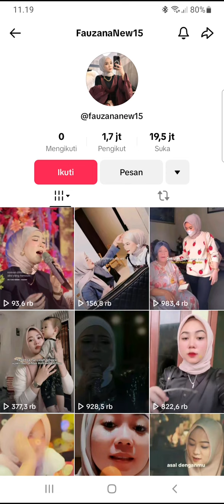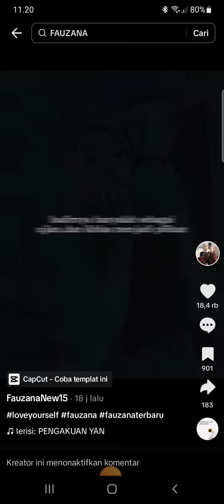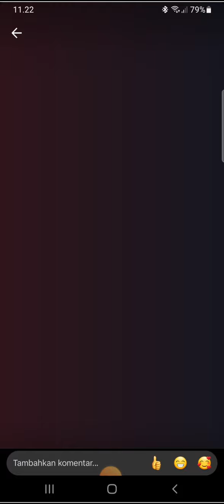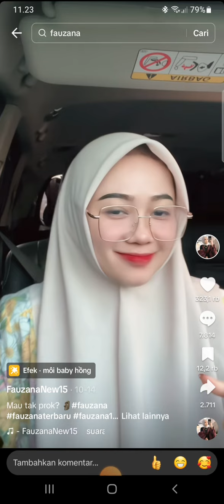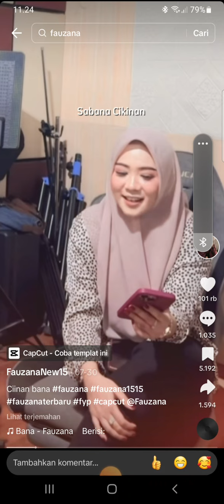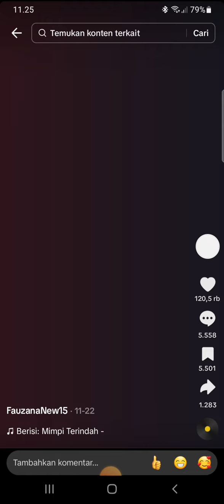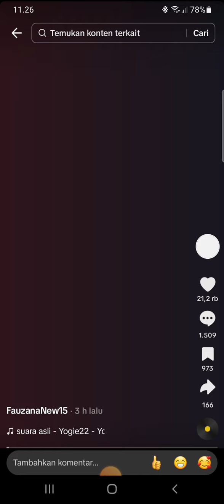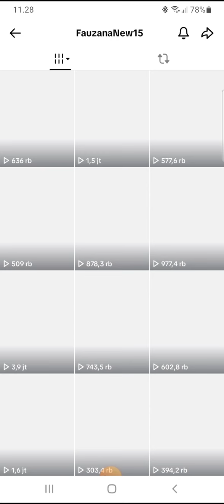𝙎𝙞𝙖𝙥𝙖 𝙔𝙖𝙣𝙜 𝙆𝙖𝙣𝙜𝙚𝙣 𝙨𝙖𝙢𝙖 𝘽𝙪𝙣𝙙𝙖 𝙁𝙖𝙪𝙯𝙖𝙣𝙖 || 𝘿𝙚𝙙𝙚𝙠 𝘽𝙖𝙙𝙧𝙪𝙨 𝙎𝙖𝙢𝙖 𝙎𝙞𝙩𝙞 𝙍𝙤𝙝𝙤𝙣𝙖||𝙄𝙣𝙞 𝘼𝙠𝙪𝙣𝙮𝙖 𝙗𝙪𝙣𝙙𝙖 𝙮𝙖𝙣𝙜 𝙏𝙚𝙧𝙗𝙖𝙧𝙪